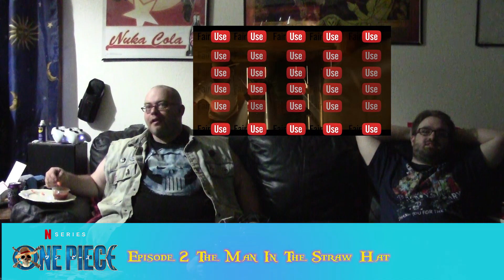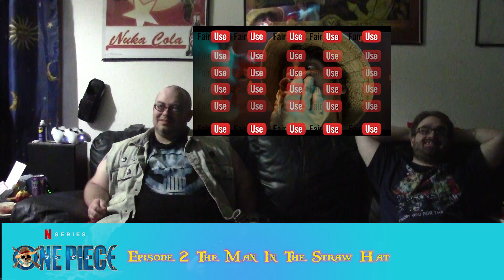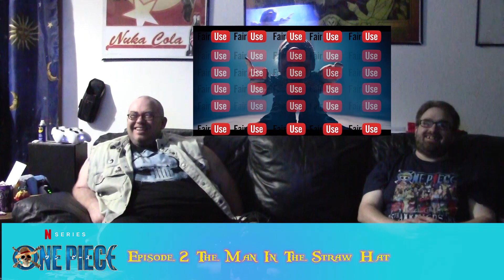ONE PIECE Episode 2 Reaction The Joker Show...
This is my first reaction video along with my friend so I hope you enjoy.
One Piece is a Japanese-American fantasy adventure streaming television series developed by Matt Owens and Steven Maeda for Netflix. The series is a live action adaptation of the ongoing 1997 Japanese manga series of the same name by Eiichiro Oda. It is produced by Kaji Productions, Tomorrow Studios and Shueisha (who also publish the manga). The series features an ensemble cast including Iñaki Godoy, Mackenyu, Emily Rudd, Jacob Romero Gibson, and Taz Skylar.

The series premiered on August 31, 2023, and received mostly positive reviews from critics, who praised the performances, story, visual effects, and faithfulness to the source material
If you like books and want to check out my book series check it out on Amazon today.